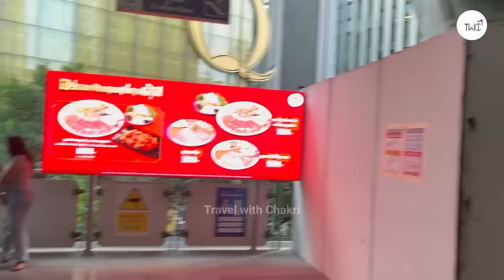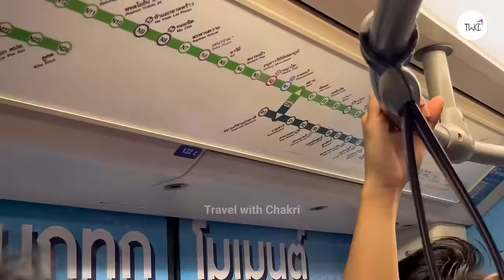బ్యాంకాక్ లో ఇంతే బాబాయ్...Day 1- Skywalk - streetfood - BTS- Travelwithchakri | chakriarya | TWC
hey guys... this is my first day experience in bangkok
hope you enjoy it... more videos on the way.
keep supporting..show some love

-chakriarya